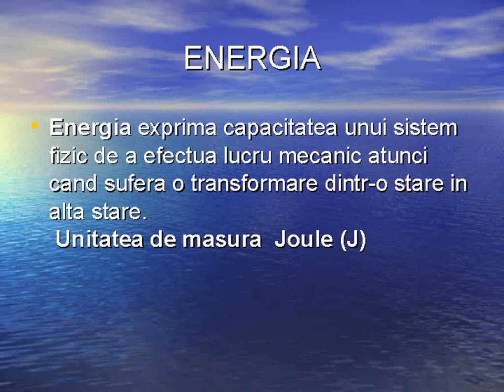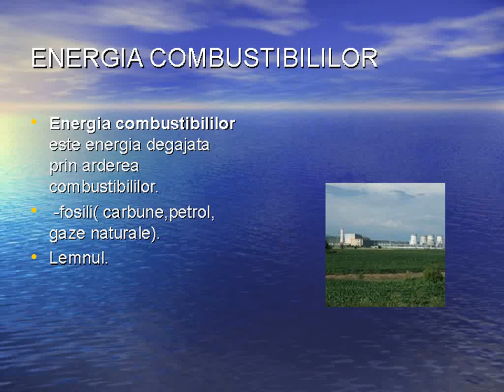Forme de energie